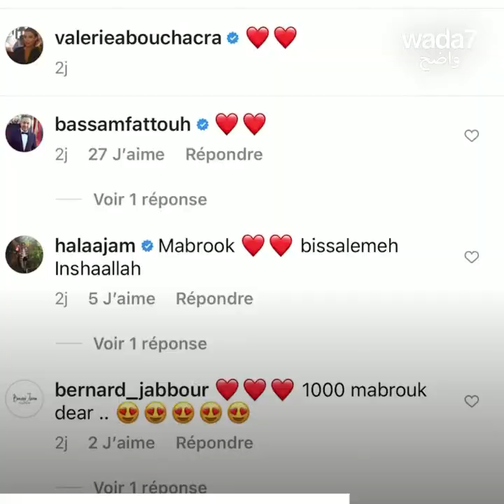Valerie Abou Chacra va devenir maman pour la première fois!🤰🏻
Valerie Abou Chacra surprend ses fans avec la nouvelle de sa grossesse!🤰🏻😍 Elle affiche déjà son baby bump... Regardez👇😍